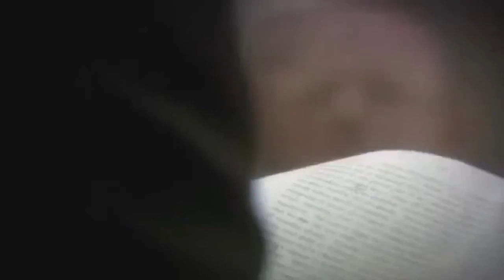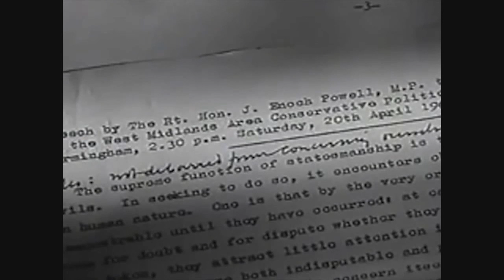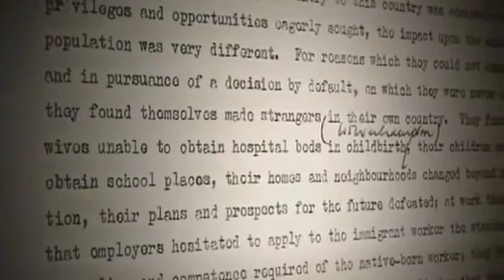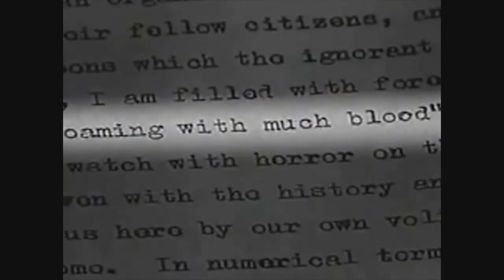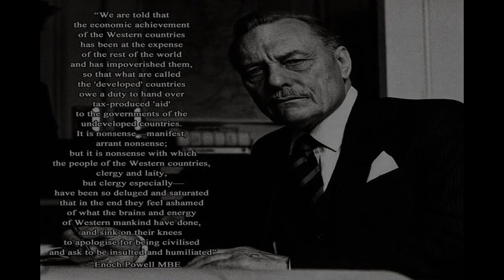Rivers of Blood - (Enoch Powell, Birmingham April 20 1968)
Enoch Powell's 'Rivers of Blood' speech